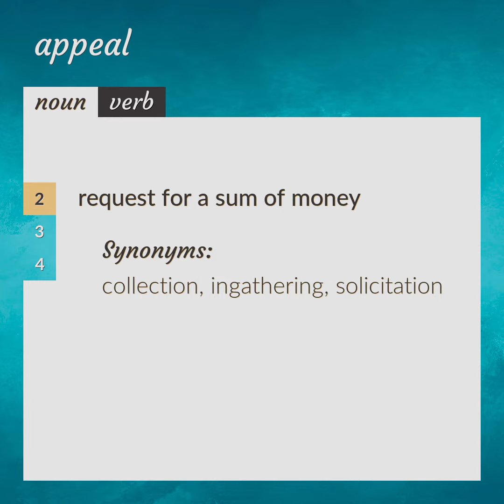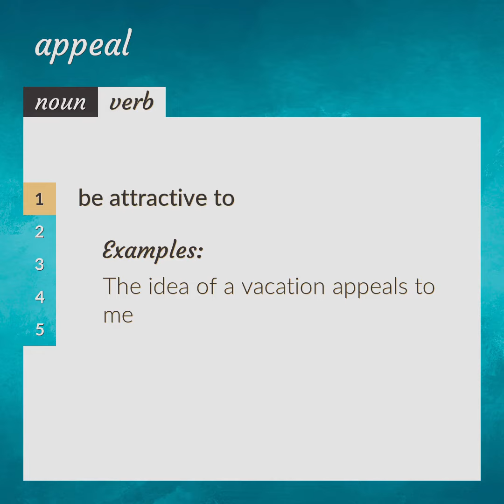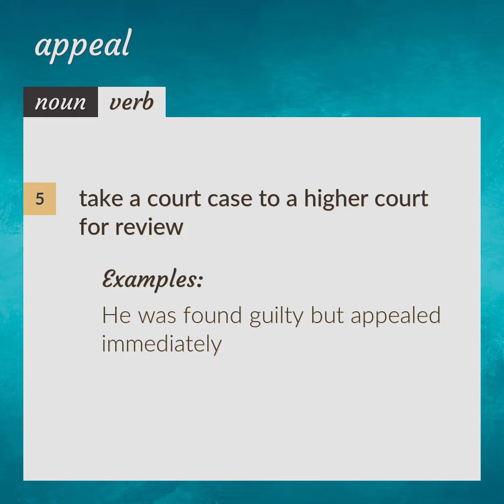Appeals | meaning of Appeals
What is APPEALS meaning?